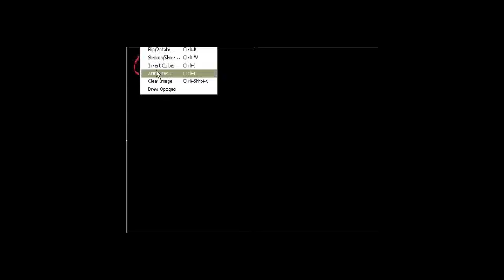النظرية الثنائية (الجزء1)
Limit Examples (part 1)
يتناول هذا الفيديو حل مسائل عن التفاضل والتكامل وذلك باستخدام النظرية الثنائية
شكر خاص لمؤسسة شركاء في التنمية المستدامة -- فلسطين